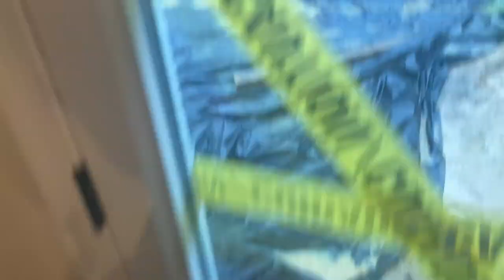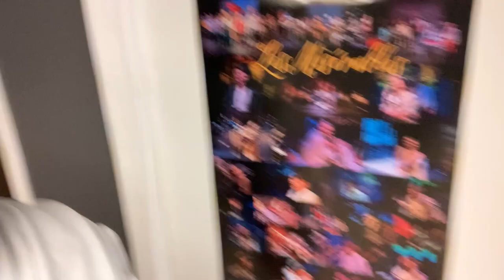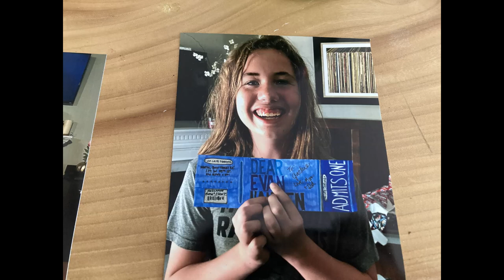in case you don't live forever... | Les Mis vlog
this was a goodbye to many things but mostly like saying goodbye to my family. and I'm not ready to do that but life goes on. this is my goodbye to Raleigh ACT.